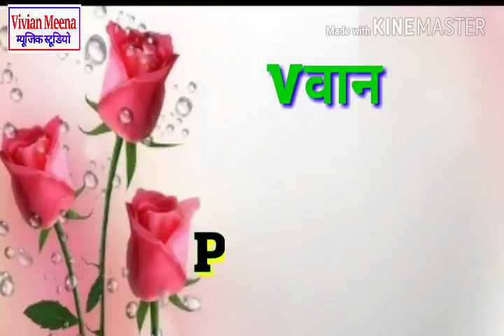मोन धोखो देर डबल दिल राखबो खच🌠New Latest Meena Song 2018 ||गायक एस. आर. भराव,सुरेश मीणा